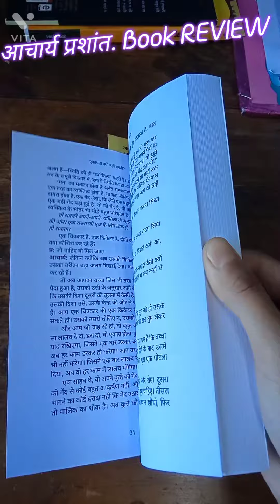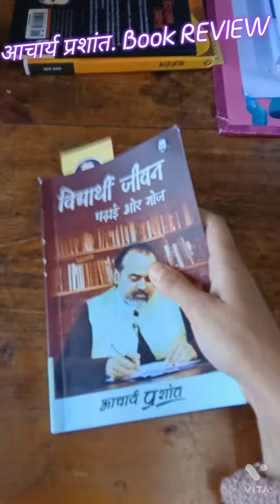आचार्य प्रशांत--- Book REVIEW # विद्यार्थी जीवन पढाई और मौज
आचार्य प्रशांत-- विद्यार्थी जीवन  पढाई और मौज

This video  is about the book review of Acharya prashan book name

आचार्य प्रशांत--  Book REVIEW